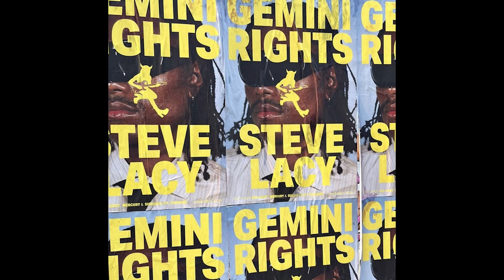[FREE] STEVE LACY X TYLER, THE CREATOR TYPE BEAT | COME OVER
contains a sample! it's a shame by the spinners
needs to be cleared

*free for no-profit use, must credit using (prod. 8een)*